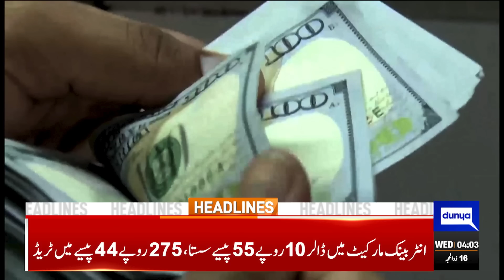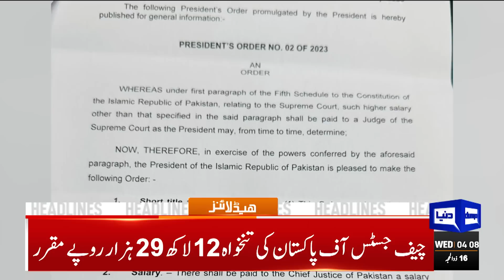Governor State Bank Warned | Dunya News Headlines 04:00 AM | 05 July 2023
Terrorism should be condemned in all its forms, PM Shehbaz tells SCO moot

Desecration of Holy Quran: JI to observe Friday as 'day of condemnation'

Tareen says IPP to contest election with full strength

Gilgit-Baltistan chief minister disqualified in fake degree case

Law ministry releases new order concerning Supreme Court judges' salaries

ECP seeks assets details from political parties

Supreme Court rejects plea to stay probe against PTI chief in lawyer murder case